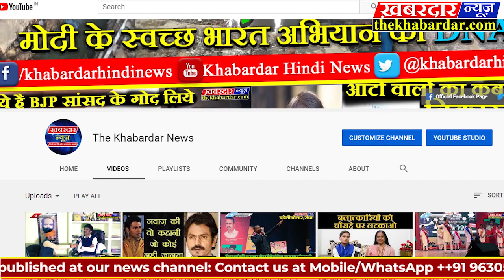JABALPUR नर्मदा गोकुंभ मे महामंडलेश्वर हिमांगी सखी ने प्रवचन से बताया भक्तो को जीवन का सार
नर्मदागोकुंभ मे महामंडलेश्वर हिमांगी सखी ने प्रवचन से बताया भक्तो को जीवन का सार, जबलपुर नर्मदा गोकुंभ मे महामंडलेश्वर हिमांगी सखी ने प्रवचन से  खूब बरसा भक्तिरस, झूम उठा ग्वारीघाट